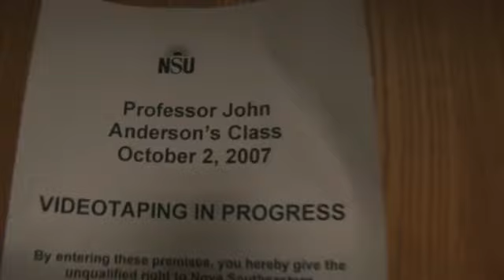Law Professor John Anderson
Law Professor highlights the importance of student involvement in the political process